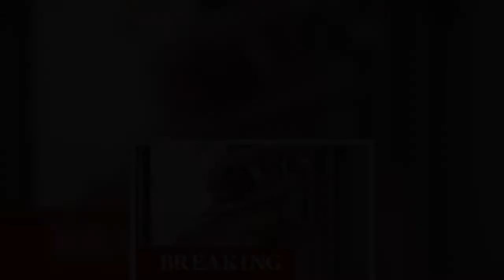Queen snubs 'Oldie of the Year' award as monarch states she 'does not meet the criteria'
The Queen turned down the Oldie of the Year Awards, issued every year by The Oldie magazine, with an extraordinary statement providing a glimpse of Her Majesty's wit. The 95-year-old monarch's assistant private secretary, Tom Laing-Baker, explained the reasons behind Her Majesty's refusal in a letter to The Oldie awards' chairman, author and broadcaster Gyles Brandreth.  The statement read: "Dear Mr Brandreth, thank you for your letter of 30th July, addressed to Sir Edward Young, asking if The Queen would accept The Oldie of the Year award. "Her Majesty believes you are as old as you feel, as such The Queen does not believe she meets the relevant criteria to be able to accept, and hopes you  ...